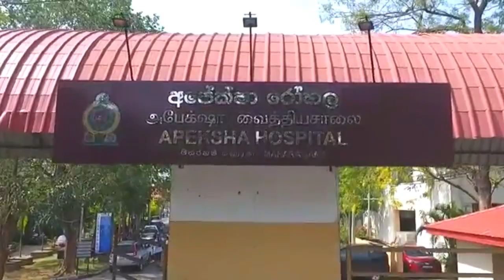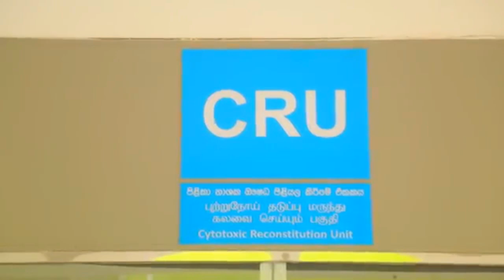පොඩි_හදිස්සියකට_සල්ලි_ටිකක්_ඕනෙ !!! Canser Hodpital | Maharagama | Apeksha